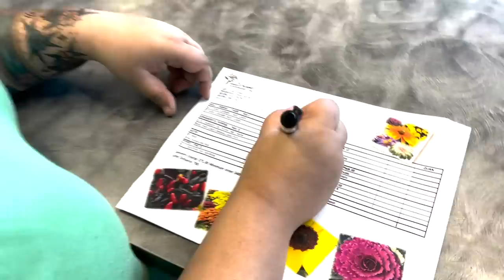AMAZING Water Features That Will Make YOU Want Your Own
Brian gives us a quick tour of the ponds that were in this year’s pond tours and shows us the next project him and the team are working on. Back at Aquascape, Corrine is excited to share with us the fall plants she ordered for the retail store.

Aqualand – Aquascape Inc. corporate headquarters:
901 Aqualand Way St. Charles, IL 60174